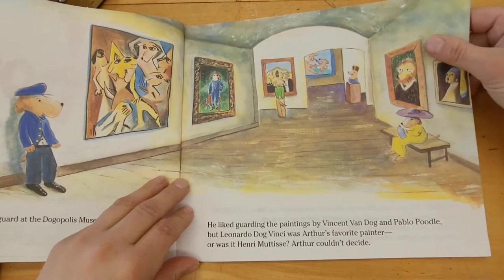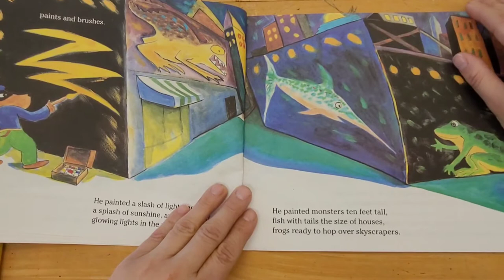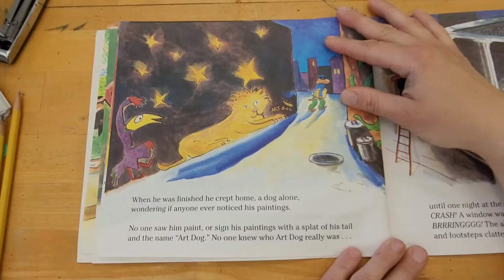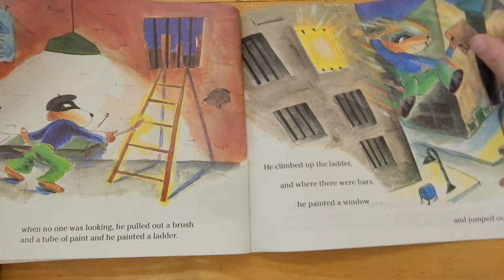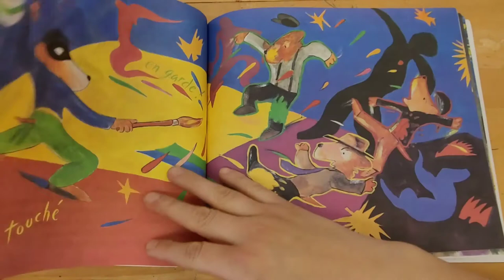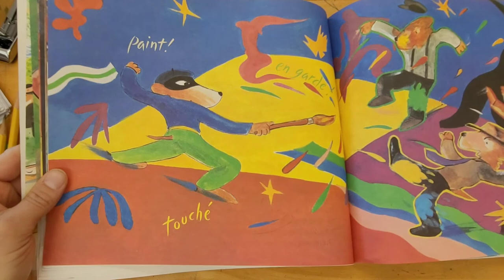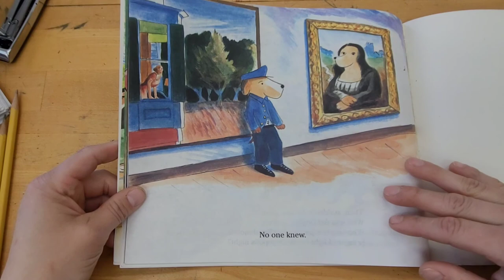Reading Month - Art Dog by Thacher Hurd, Read by Ms. Valascho